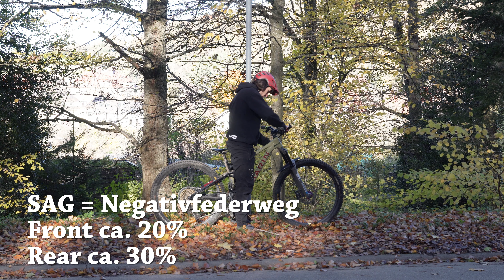MTB FEDERUNG RICHTIG einstellen - Mountainbike Federgabel & Dämpfer BASIC SETUP Tipps | Jordan Hugo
Es ist die fundamentale Komponente am MTB - das FAHRWERK. Über die letzten Jahrzehnte hat sich im Bereich von Federgabeln & Dämpfern enorm viel getan. Die Entwicklung ging von immer ansteigenden Federwegen über zunehmende Einstellmöglichkeiten bis hin zu größeren, massiveren Durchmessern der Suspension aufgrund der stetig steigenden Geschwindigkeiten, Ansprüchen und Kräfte, die auf die Komponenten wirken.
Was sich jedoch nicht geändert hat und der Grundstein dafür ist, das die sündhaft teuren Parts optimale Performance bieten - DAS BASIC SETUP DES MOUNTAINBIKE FAHRWERKS!
Und genau das zeige ich euch in diesem Video…
Viel Spaß, euer Jordi 🙌🏻